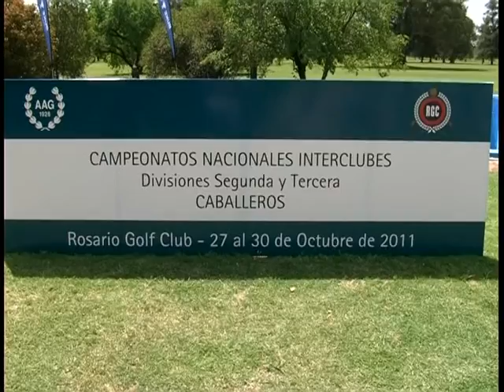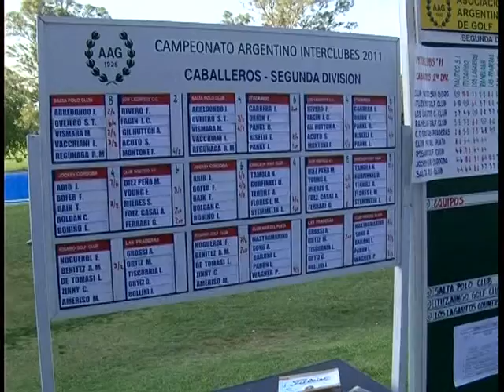Hoyo en Uno emisión 31-10-11 Nacional Interclubes bloque 2